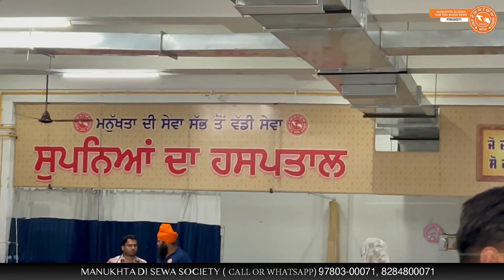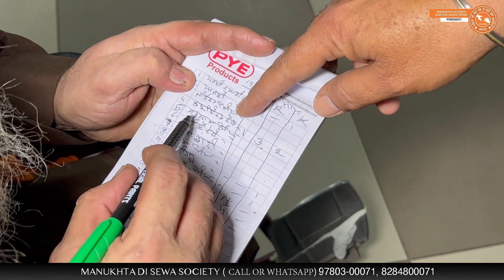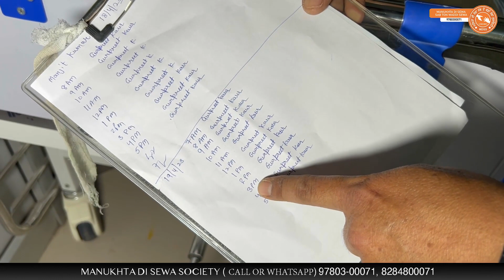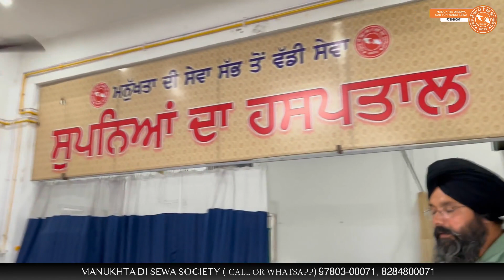Manukhta di sewa Hospital ਵਿੱਚ ਦਾਖ਼ਲ ਮੈਂਬਰਾ ਲਈ ਅਰਦਾਸ ਕਰੇਓ ਜੀ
manukhta di sewa society ludhiana address?
manukhta di sewa whatsapp number?